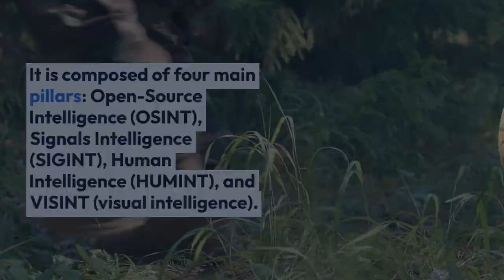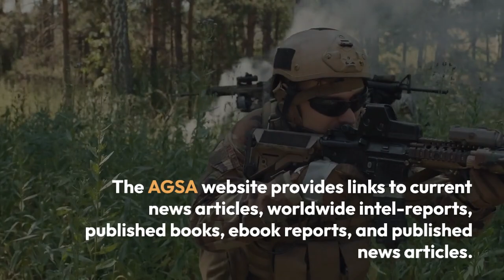Association of Geo-Strategic Analysis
Association of Geo-Strategic Analysis, AGSA arose in the aftermath of the 1991 Operation Desert Storm, lessons from the Vietnam War, recognizing the critical failures of Intelligence Preparation of the Battlefield (IPB), from strategic to tactical levels, the high cost of lives and materials.
Precise and relevant intelligence is more indispensable than ever. Today intelligence constitutes an essential encompasses strategic, tactical for the initiative in battle, one that can direct the air & fire support, and maneuver efforts in a multidimensional battlefield environment.
IPB is a method for defining and understanding a specific operating environment in all battlespaces, a conceptual framework to better understand how to apply your threat intelligence.
The ability IPB brings intelligence to the field and links it with operational activity, both defensive and offensive. The practical benefits of using IPB are increased situational awareness, improved decision-making, and reduced risk to personnel and resources.
Geo-Strategic Analysis is the political, military, security, economic, social events with international and geopolitics relevance to the battlefield commander combat environment. This is composed of four main pillars,
1) Open-Source Intelligence (OSINT) is a critical component of military reconnaissance.
2) Signals Intelligence (SIGINT) refers to electronic transmissions.
3) Human Intelligence (HUMINT) is the collection of information from human sources.
4) VISINT (visual intelligence)
Websites